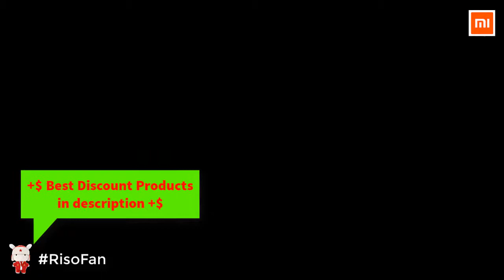REVIEW Xiaomi HD Webcam USB Direct Use No Need to Drive.